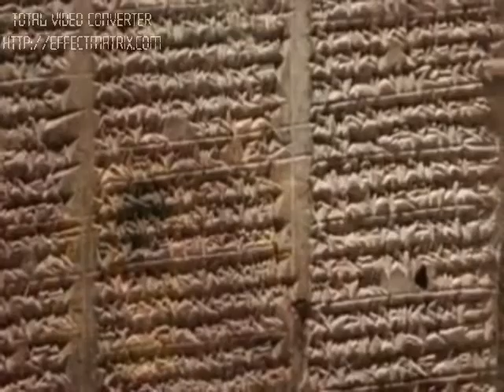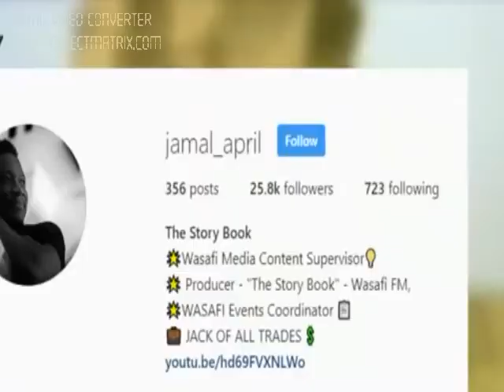THE STORY BOOK; IFAHAMU HISTORIA YA MNARA WA BABELI NA ADHABU YA MUNGU KWA WAJENZI